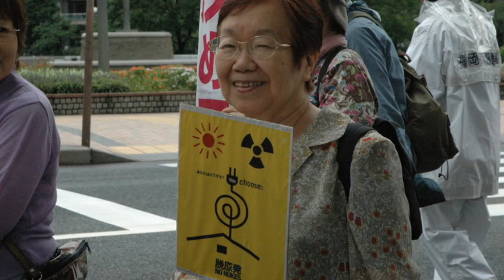７・１６ 崖っぷちの民主党！脱原発で小沢新党に次いで3名離党！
デモの効果か？民主タイタニック号沈没へさらに傾斜！
福岡の笑顔と分別で脱原発革命へ！市民の力で日本を変えよう！
（ビデオは７月１６日に福岡で行われたさよなら原発デモの様子　写真提供横田つとむさん）

参院民主３氏、離党届　脱原発掲げ新党模索